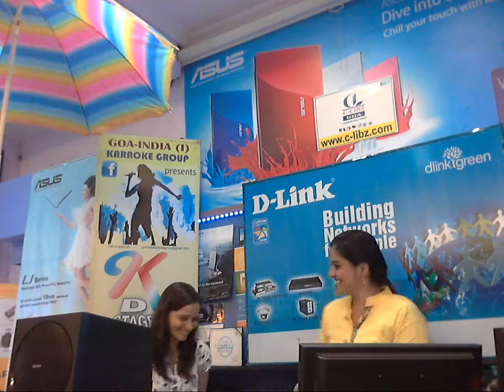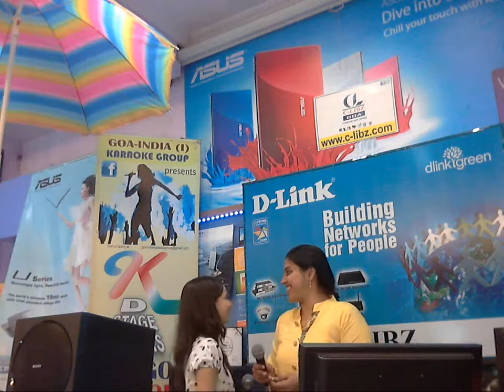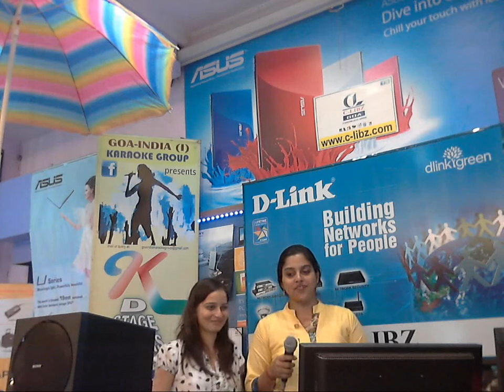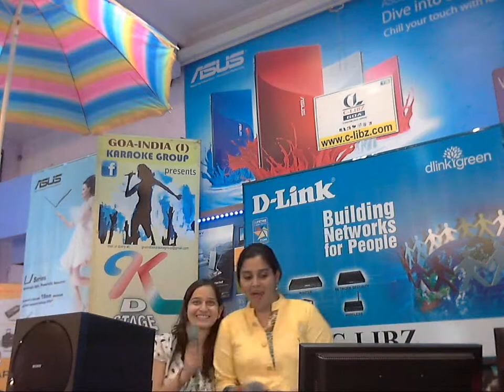meenakshi and rashmi a wonderful combination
choti si aasha